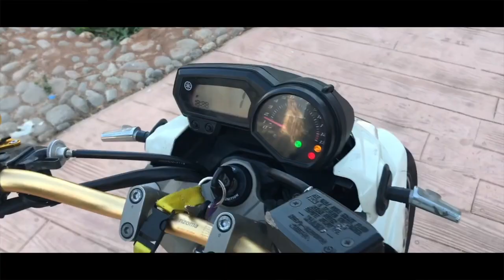Imad Vlog | أول مرة نركب موطور كبير كنت غانمشي فيها